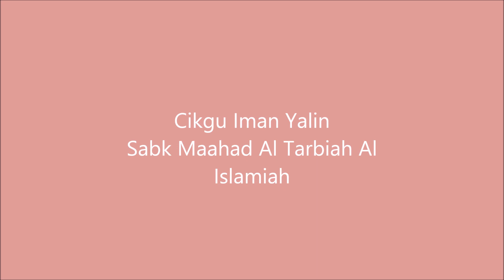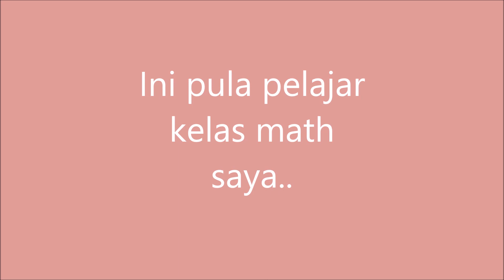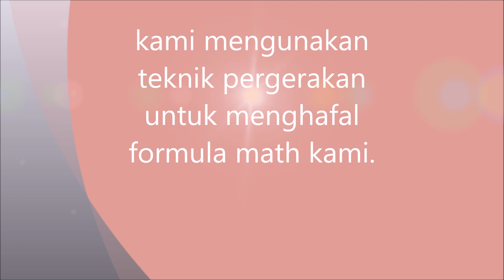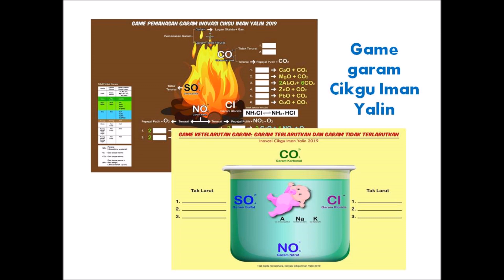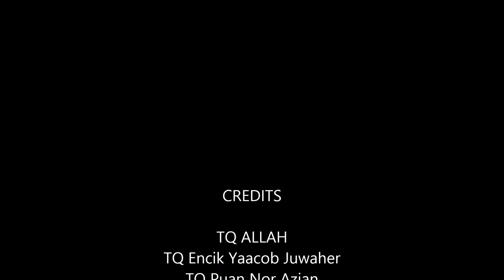Pengenalan pada channel Cikgu Iman Yalin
Ingin menjadi orang yang memberi manfaat kepada orang lain. Berkongsikan tentang subjek kimia dan juga matematik. Sangat suka membuat inovasi game dalam kimia dan juga matematik. Semoga dapat dikongsikan dan memberi manfaat pada sesiapa yang melihatnya.